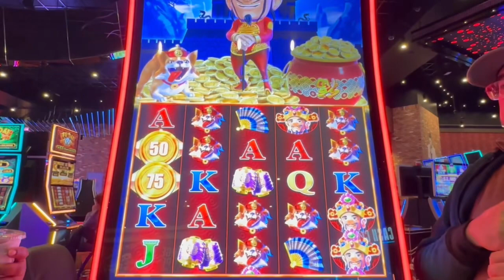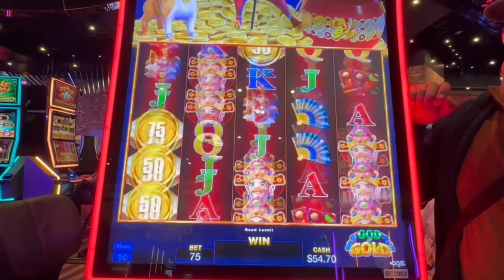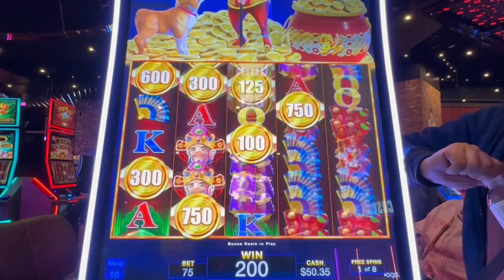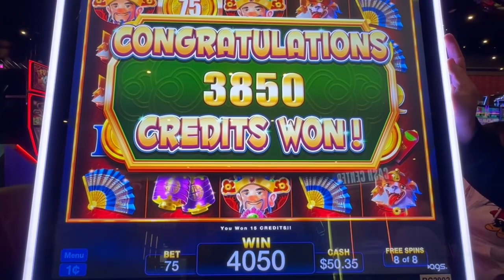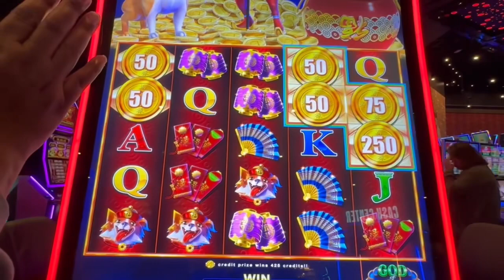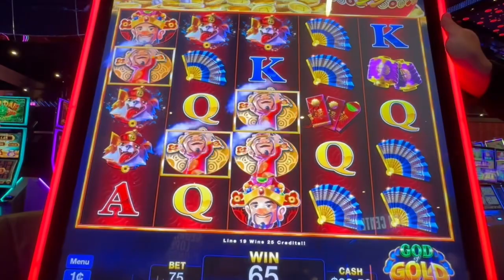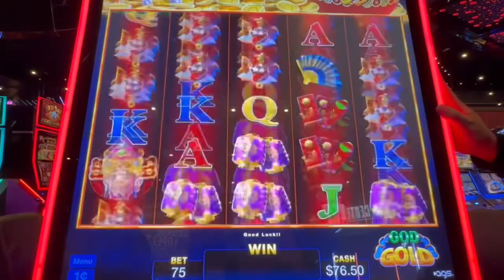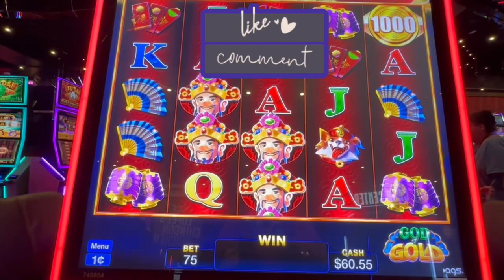We just can’t help ourselves! Early morning group pull